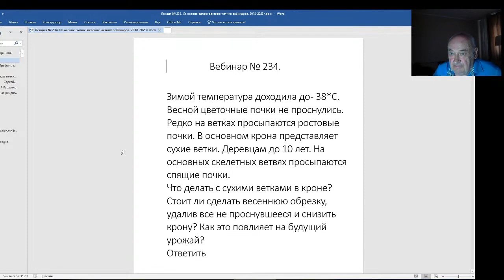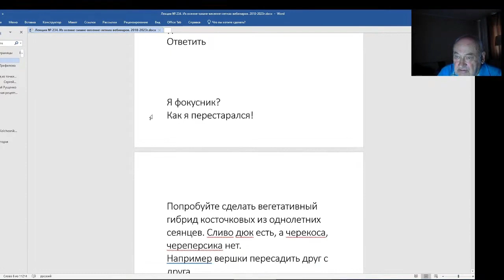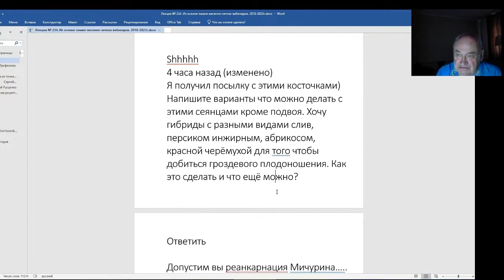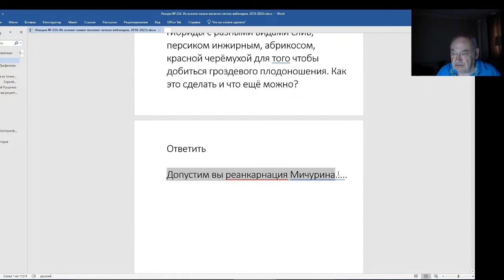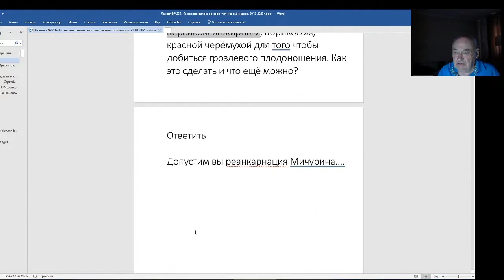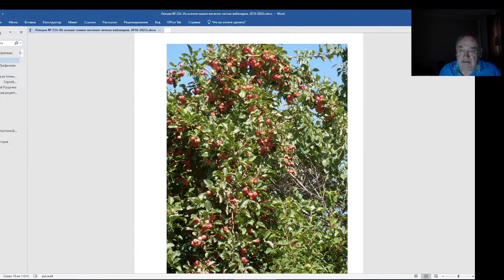Железов Валерий. Вебинар 234. ч. 1. Очень важные и интересные письма.